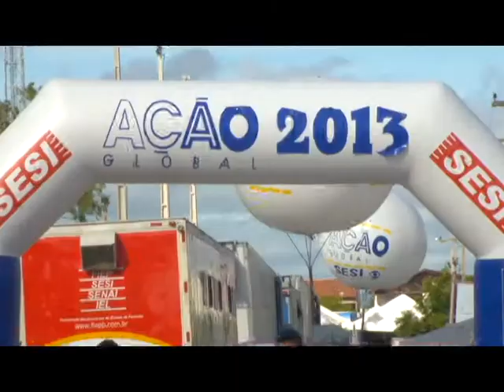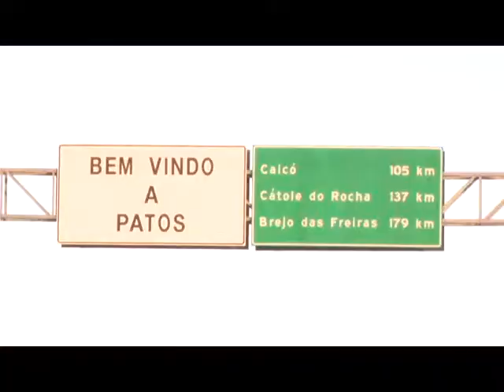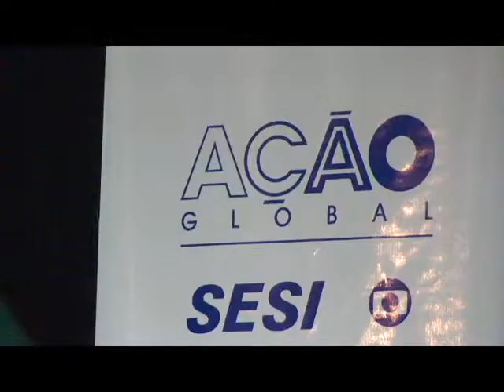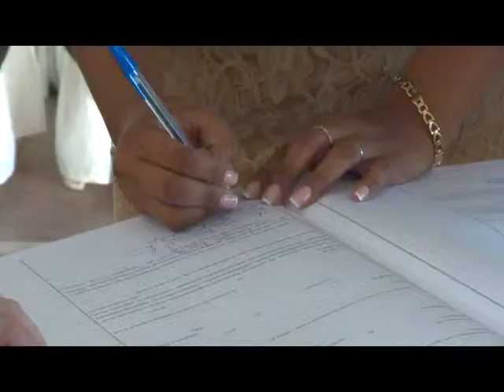Documentário Acão Global 2013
Ação Global na cidade de Sousa/PB
Uma Iniciativa da Federação das Indústria do Estado da Paraíba - FIEP